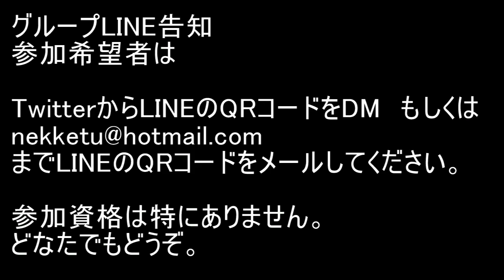BLEACH ブレソル実況 part1427(星5確定ガチャチケ レイドメダル報酬)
星5確定ガチャチケ　レイドメダル報酬です。